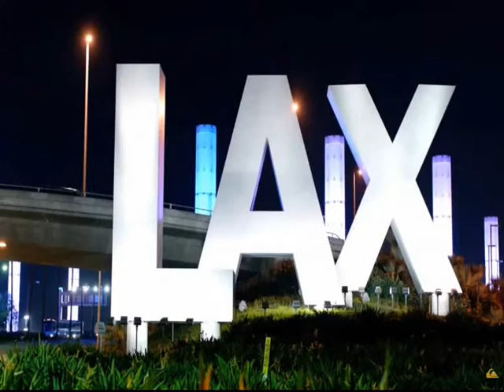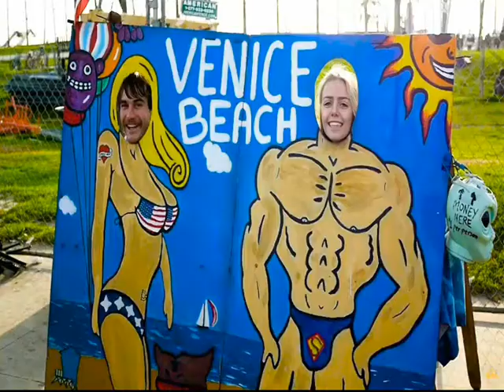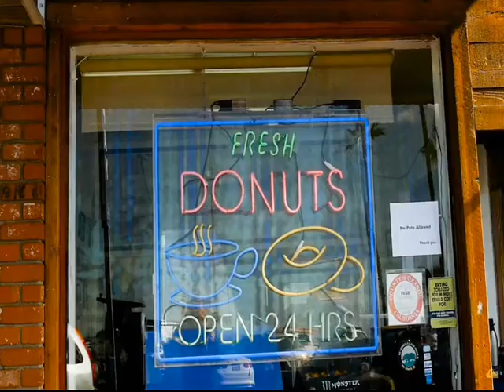West Coast Surfing Spirit